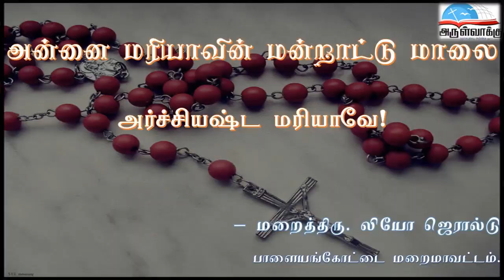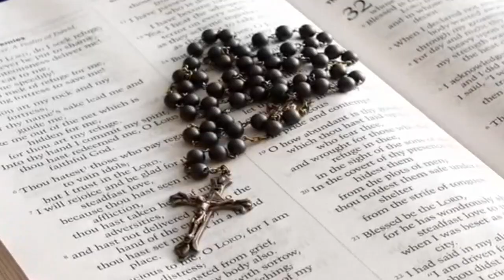அர்ச்சியஷ்ட மரியாவே! | அன்னை மரியாவின் மன்றாட்டு மாலை விளக்கம் - மறைத்திரு. லியோ ஜெரால்டு, பாளை.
அர்ச்சியஷ்ட மரியாவே! | அன்னை மரியாவின் மன்றாட்டு மாலை விளக்கம்

- மறைத்திரு. லியோ ஜெரால்டு, பாளையங்கோட்டை மறைமாவட்டம்.